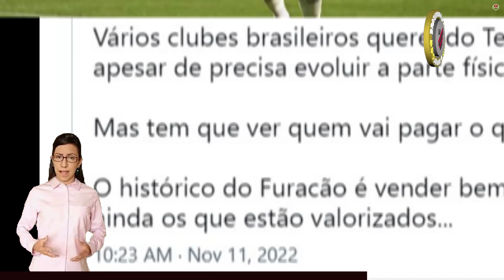AGITOU A WEB! DONO DE 20% DOS DIREITOS, ATLÉTICO ENTRA NA DISPUTA COM 3 CLUBES PARA TIRAR TERANS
Seja muito bem vindo ao Noticias Diárias - do CAP - Clube Athletico Paranaense, aqui que você fica por dentro de tudo de mais quente que acontece no Futebol do Furacão!

AGITOU A WEB! DONO DE 20% DOS DIREITOS, ATLÉTICO ENTRA NA DISPUTA COM MAIS 3 CLUBES PARA TIRAR TERANS DO ATHLETICO

O meio-campista David Terans está valorizado no mercado da bola e vem sendo disputado por grandes clubes do futebol brasileiro. O uruguaio, de 28 anos, é um dos jogadores mais valorizados no elenco do Athletico e pode receber ofertas para se despedir em breve. O mais novo interessado em tirar o jogador da Arena da Baixada é o Atlético-MG.

De acordo com informação de Lucas Tanaka, o Galo está de olho na situação de Terans e não descarta uma investida para contar, mais uma vez, com o jogador. O time mineiro foi o responsável por trazer o uruguaio para o futebol brasileiro, em 2018, mas o meia não teve muito espaço em Belo Horizonte.

Autor de 17 gols e nove assistências ao longo de 2022, Terans está na mira dos rivais Vasco, que virou SAF (Sociedade Anônima do Futebol) após ser comprado pela 777 Partners, e Flamengo, além de um clube do exterior, que não teve seu nome revelado, mas também demonstrou interesse em ficar com o jogador.

Conforme Tanaka, o Atlético ainda é dono de 20% dos direitos econômicos de Terans. Em maio de 2021, o Athletico pagou R$ 7,5 milhões ao Galo e assinou um contrato de quatro anos com o uruguaio, que na época estava emprestado ao Peñarol. Apesar do interesse de equipes brasileiras, o Furacão promete fazer jogo duro.

Segundo a reportagem do site Lance!, o Athletico só aceita liberar o meio-campista mediante o pagamento da multa rescisória, que está definida em R$ 232 milhões para equipes brasileiras. Já para o mercado do exterior, o valor é de 60 milhões de euros (R$ 328 milhões na conversão atual). "Eu estou feliz, meu coração está feliz. Me sinto em casa no Athletico, agora saio de férias e vamos pensar no ano que vem", disse Terans após a última rodada do Brasileirão.